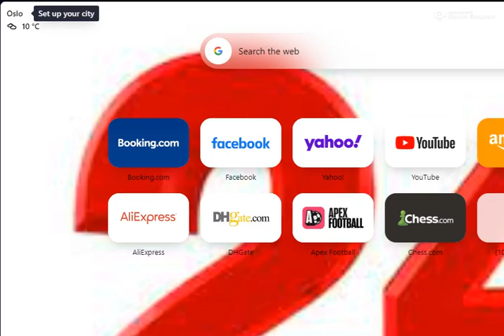ISLAMIC CALOGRAPHY ,HOME DECORATION WALL HANGINGS FRAMES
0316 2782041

Online Shopping in Pakistan
Wrap dresses,
Bright colors,
Stripes,
Polka dots,
Ruffles,
Mini dresses,
Cut-out designs,
Embroidery,
Beachwear,
Rompers,
Shirt dresses
Order Detail